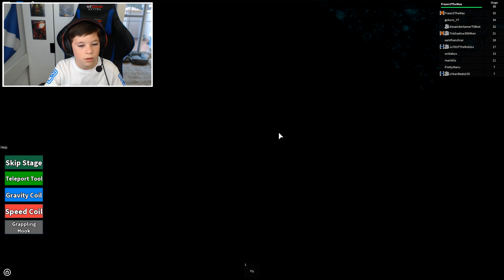Roblox Guest Obby by FUDZ (ROBLOX GUESTS ARE NOOBS?!?!?!)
Roblox Guests are not noobs, most are new players trying the game out before they get an account. Roblox Guest Obby by Fudz is a special obby dedicated to the most famous Robloxians of them all, The Roblox Guest. Instantly recognisable, Roblox Guest get more hate then even Roblox YouTubers LOL :D People say mean things like "roblox guests are noobs", "roblox guests are idiots" and "roblox guests are annoying" but this is not true, it's often players whose parents won't get them an account straight away until they have shown they like and will play Roblox, so don't be a Roblox Guest Hater, instead be a Roblox Guest Obby master :D

★★ Be a Super Fan ★★

★ Get a Fraser2TheMax Roblox Fan Shirt ★

Follow Me on ROBLOX at this URL, check out my profile and hit the follow button.

I am now able to be friends with subscribers of my channel for a limited amount of time, as you can only friend 200 people at a time on Roblox, it will give folk a chance to play with me in game, maybe be in a video. I will have to remove people from time to time, in order for other people to get a chance to be friends, so don't get upset if this happens to you. I will however keep the most helpful people who take part and help me out in my videos. Why not grab a FAN shirt and let's play :-)

★★★ Get Updates on Fraser2TheMax Follow and Like ★★★